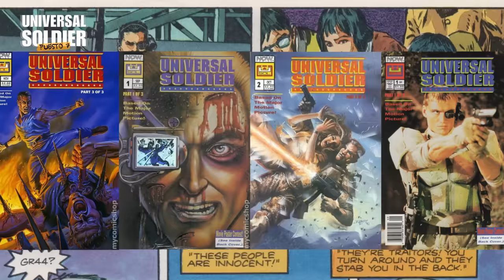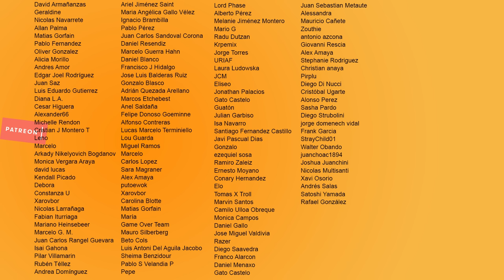¿Cuales Son Las MEJORES peliculas de JEAN CLAUDE VAN DAMME?